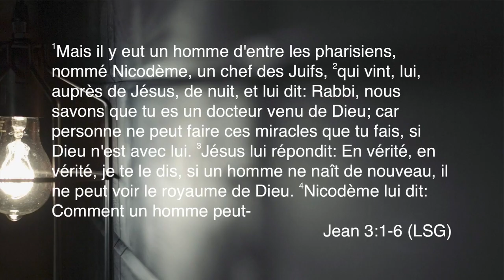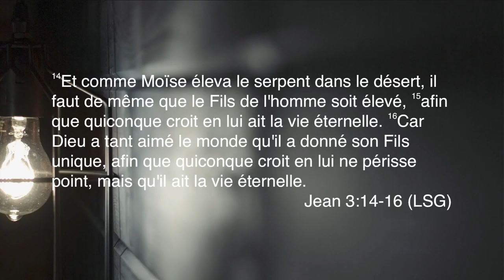Une vie réussie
Émission: No.05
Saison 2017
Thème: Le visiteur venu du ciel
Message: Une vie réussie
Avec Jean-Pierre Cloutier, François Fréchette et Jeffrey Laurin
12 février 2017